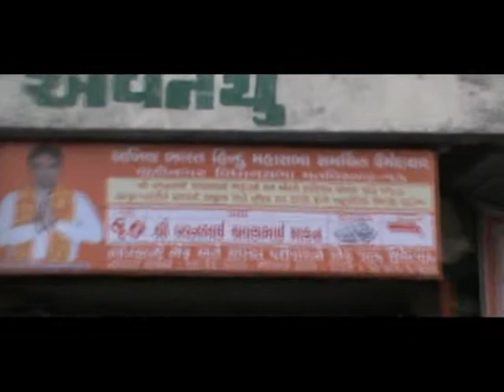Pawan S.Makan with Akhil Bharat Hindu Mahasabha's Rally.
Pawan S.Makan with Akhil Bharat Hindu Mahasabha's Rally during Legislative Assembly Elections, 2012.